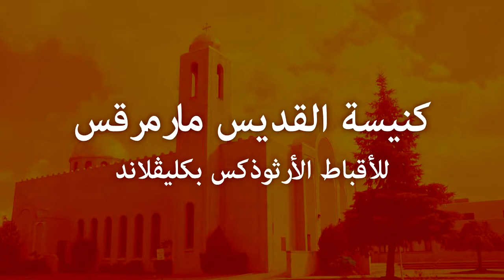ان لم ترجعوا وتصيروا مثل الأطفال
عظة للأب ميخائيل ميخائيل